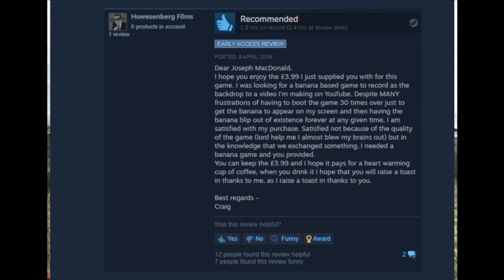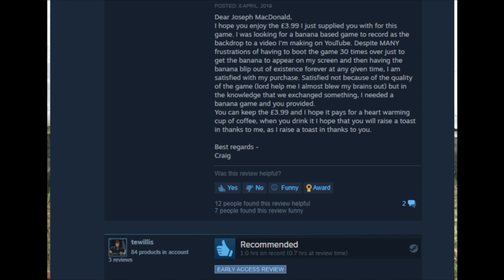[Vinesauce] Joel - Dear Joseph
Clipped by pureticly